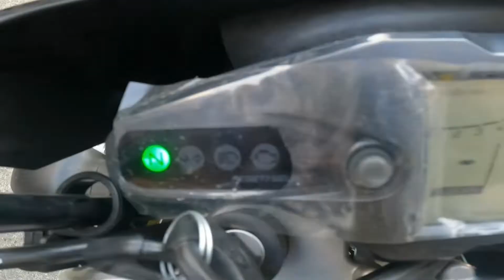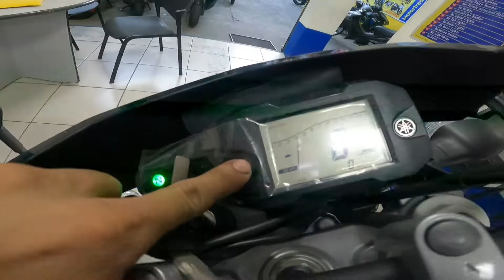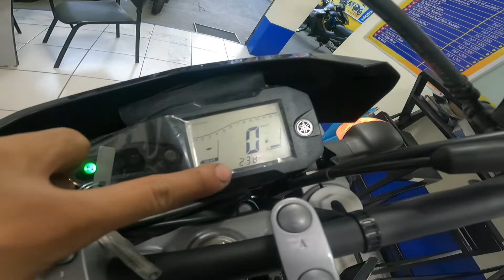YAMAHA [ ENDURO WR 155R FI ] 2022 model.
WAZZUP MGA GUYS. ito pala requirements kung mag apply kayo 2x2 picture whtebckground. 2pcs 2valid id gov't issued xerox harap likod 2copies 1month latest payslip or coe. At pa support narin ho ako mga guys.